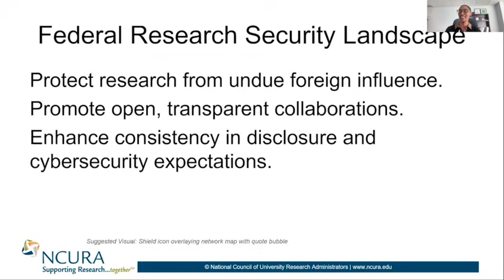The Federal Research Security Landscape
Candice Ferguson, Georgia State University